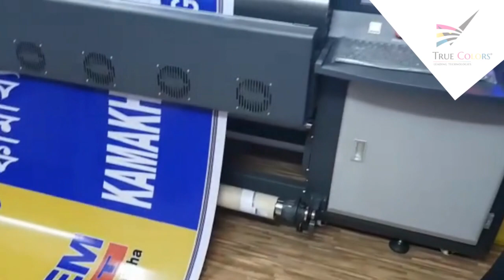India's Most Trusted Solvent Printer...True Flex Printing Machine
I-jet Flex Printer
Flex Printing Machine
High-Speed Digital Flex Printing Machine
True Colors Printer
Eco solvent Printer